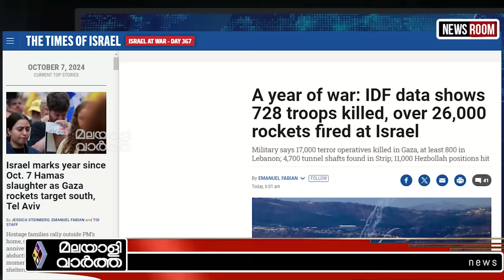IDFന്റെ പൂണ്ടുവിളയാട്ടം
​ @malayalivarthakerala 2024